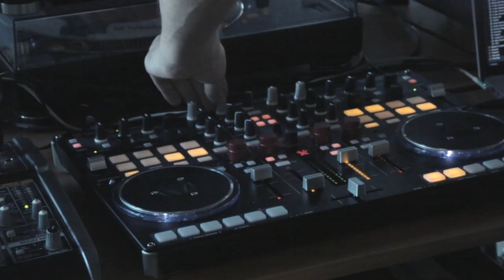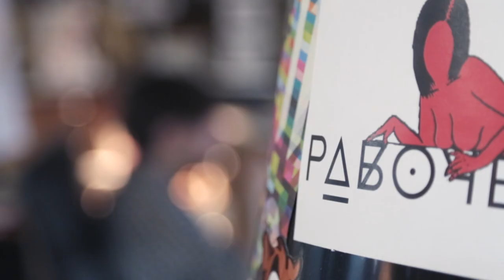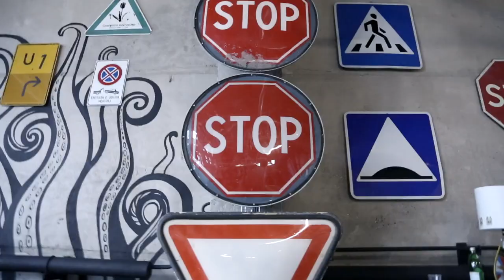Один день из жизни студии — июль-август 2013